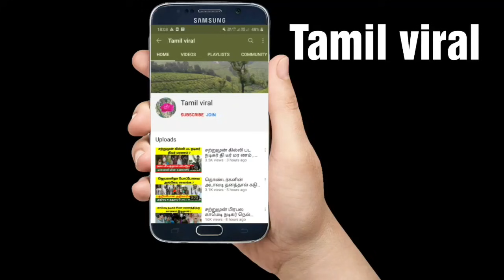விமானத்தில் சென்ற நடிகர் விக்ரம் நேர்ந்த சோகம் , கண் இமைக்கும் நேரத்தில் ! Vikram 60 ! Tamil viral